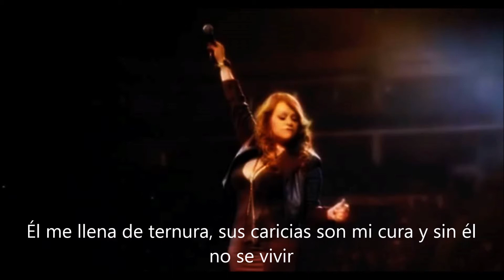LETRA #11 | 182. Jenni Rivera - Con Él